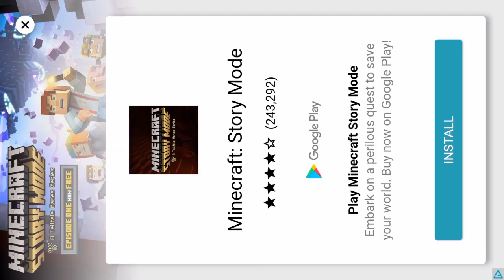Nebulos GamePlay- Music In des Edited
Its not coppyright